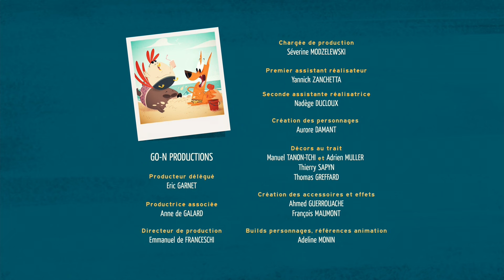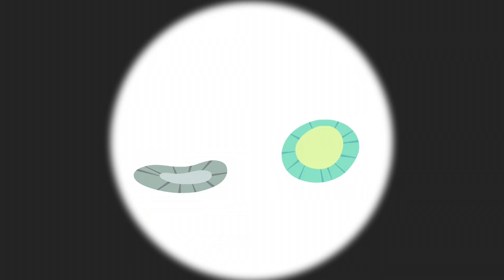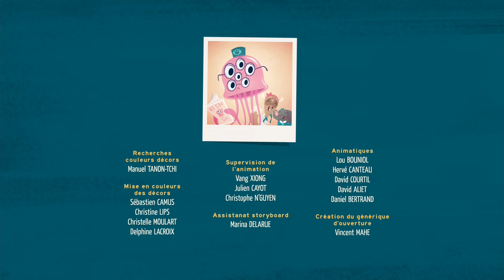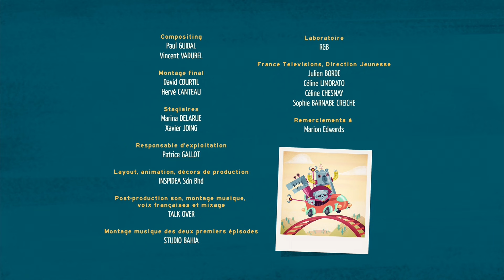C’est mes bottes laser ! | Commandant Clark Français | Episodes complets 1h | Dessin animé